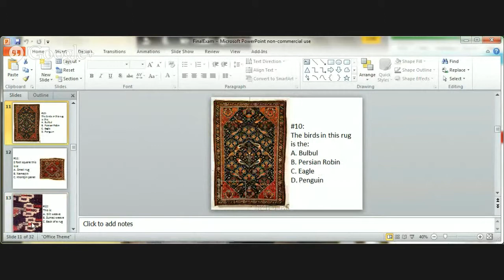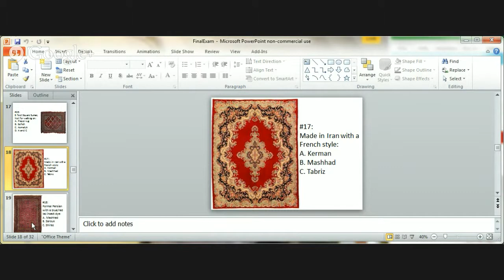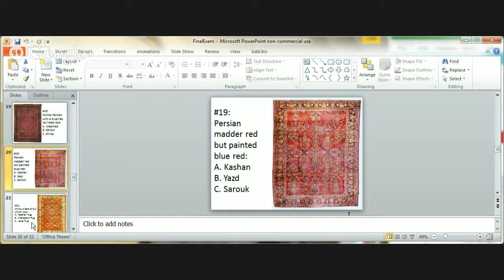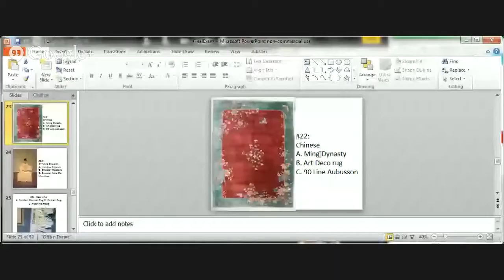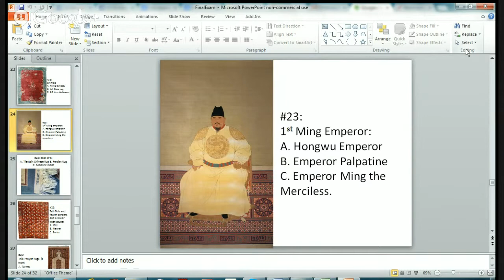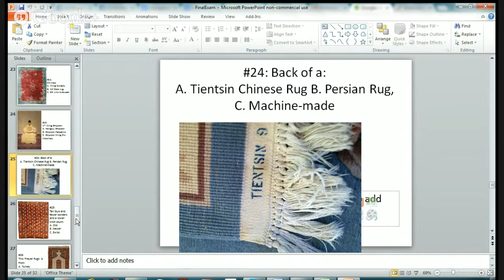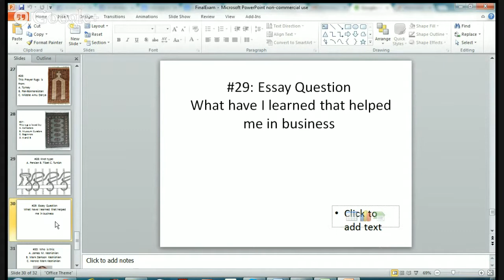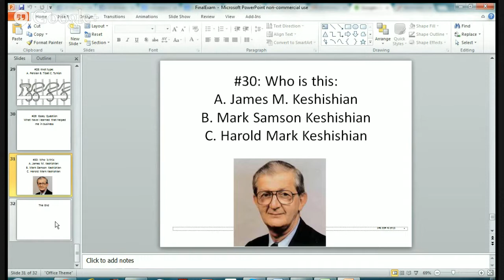April 21 Rug ID and Appraisal Sciences with Barry O'Connell (Exam part 2)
Rug ID and Appraisal Sciences with Barry O'Connell